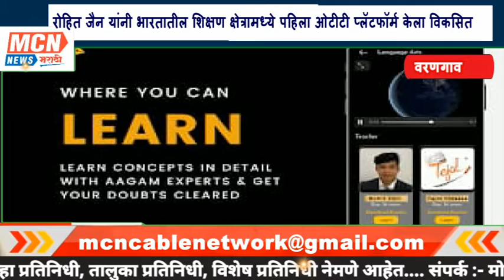वरणगाव येथील रोहित जैन यांनी भारतातील शिक्षण क्षेत्रामध्ये पहिला ओटीटी प्लॅटफॉर्म केला विकसित..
MCNNEWSJALGAONJAMOD. - भुसावळ तालुक्यातील छोट्याश्या वरणगाव सारख्या ग्रामीण भागात राहणाऱ्या रोहित सुनील जैन या बी टेक आयटी शिक्षण घेतलेल्या युवकाने भारतातील पहिला शिक्षण क्षेत्र मधला ओटीटी प्लॅटफॉर्म विकसित केला आहे,त्यामुळे शिक्षणाचा दर्जा उंचावणार आहे.

   आज पर्यंत चित्रपट, वेब सिरीयल, मालिका व खेळाचे सामने , पाहण्यासाठी ओटीटी प्लॅटफॉर्मचा पर्याय सर्वांसमोर उपलब्ध होतात, उच्च शिक्षणासाठी किंवा शिक्षणा संदर्भातल्या समस्या सोडवण्यासाठी असा कोणताही पर्याय विद्यार्थ्यांसमोर उपलब्ध नव्हता याकरता वरणगाव शहरातील रोहित जैन यांनी भारतातील शिक्षण क्षेत्रांमधील पहिला ओटीटी प्लॅटफॉर्म विकसित केला आहे , दुसरी ते बारावी पर्यंतच्या विद्यार्थ्यांना सर्व विषयाचे शिक्षण या प्लॅटफॉर्मवर ती मोफत मिळणार आहे , सध्या अँगम वॉच लर्न अँड अपलाय या नावाने ओटीटी प्लॅटफॉर्मवर विकसित करण्यात आलेला आहे, हा प्लॅटफार्म यु ट्युब लाही पयार्य राहणार आहे . यासाठी कोणत्याही प्रकारची युजर्सकडून फी किंवा रजिस्ट्रेशन चार्ज घेतले जाणार नाहीत अशी माहिती रोहित जैन यांनी दिली आहे रोहित जैन यांचे शिक्षण केंद्रीय विद्यालय ऑडनस फॅक्टरी वरणगाव  येथे पहिली ते दहावीपर्यंत झाले आहे वा अकरावी व बारावी शिक्षण राजस्थान कोटा  येथे केले व त्या पुढील शिक्षण के जे सोमय्या मुंबई येथे B.Tech (IT)   येथे पूर्ण केले अशा वरणगाव सारख्या छोट्या शहरांमधून शैक्षणिक क्षेत्रा मध्ये ओटीटी प्लॅटफॉर्म विकसित केल्याने रोहित जैन त्यांचे सर्वत्र कौतुक होत आहे.

 MC N न्युज करिता
 मनोहर लोणे